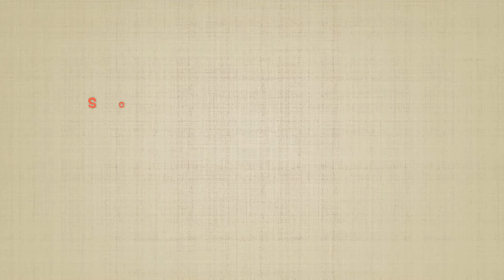Tap Ghana Foundation Church Building Project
This is TAP Ghana Foundation's biggest project for the next couple years. Our goal is to complete this church building project as soon as possible so that our brothers and sisters in Christ in the Aflao town in Ghana, West Africa, may have a befitting place to worship. The success of this project depends on the benevolent donation of people like you. to learn more. Thank you and may God richly bless.